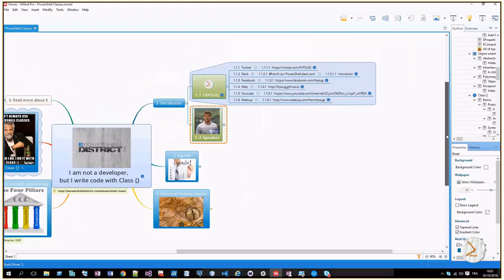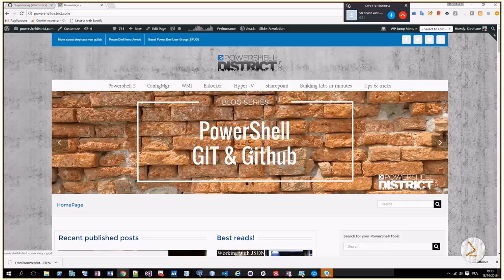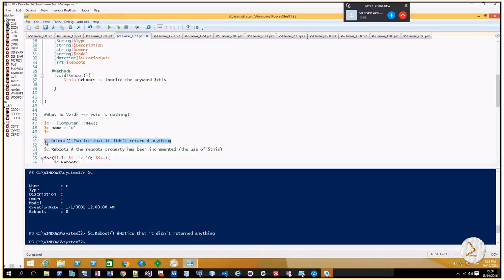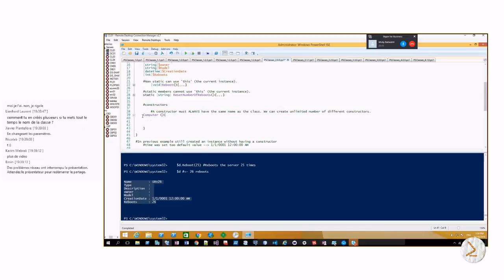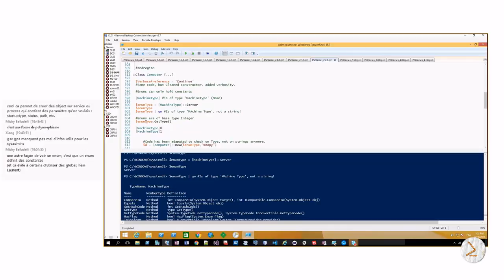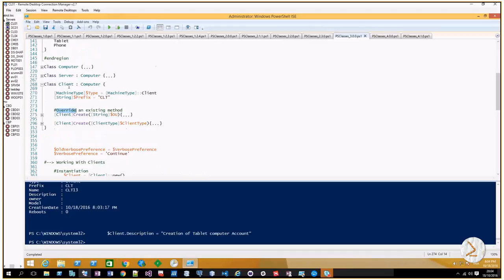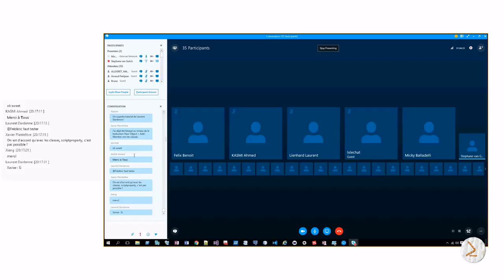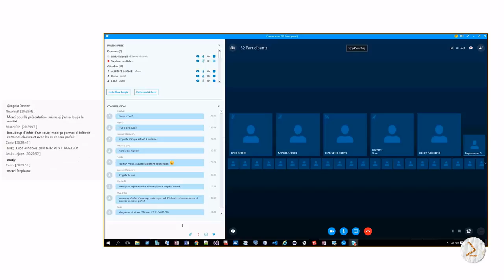FrPSUG 2016/10/18 Introduction aux PowerShell Classes (Stephane Van Gulick)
SUJET: Introduction aux PowerShell Classes
PRESENTATEUR: Stephane Van Gulick